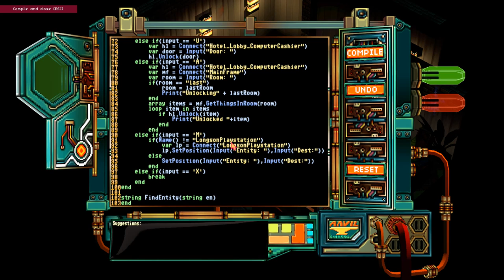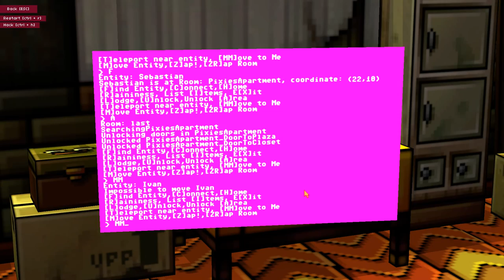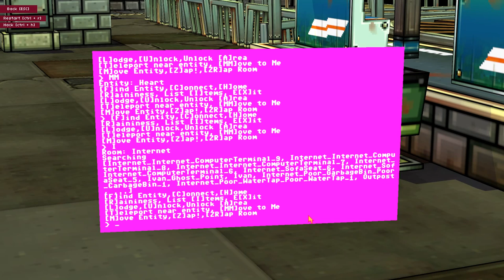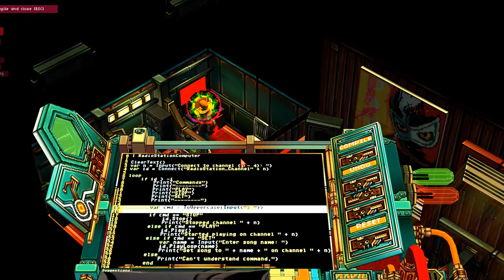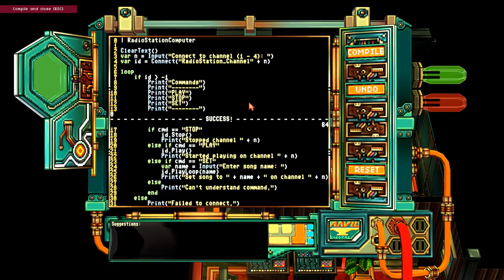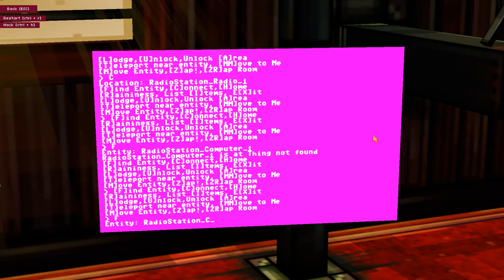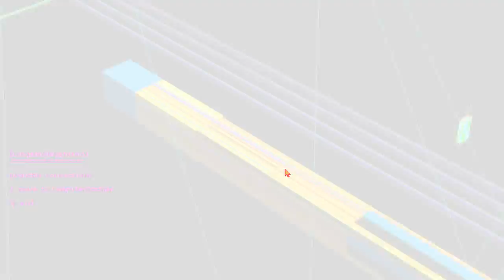Else Heart.Break() [23] Cleanup Time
I'm nearing the end of the game, so what better thing to do than refactor all of my code?

And to strange things that the game doesn't expect me to do and doesn't really handle well.